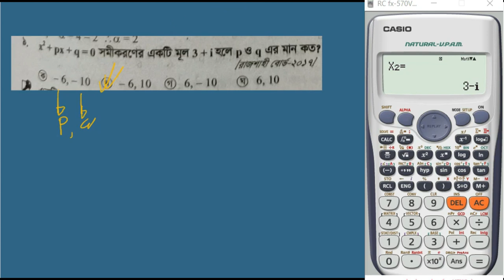বহুপদী - এইচ এস সি 2021 MCQ প্রস্তুতি।। ক্যালকুলেটর এ MCQ সমাধান।। CASIO Es Plus।। HSC 2021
অনেক দিন পর আবার নতুন ভিডিও নিয়ে আসলাম ।
আজকের ভিডিওটি তৈরি করা এইচ এস সি স্টুডেন্ট দের কথা মাথায় রেখে ।
তোমাদের সামনেই পরীক্ষা ,
তো অইটা মাথায় রেখে বহুপদীর উপর একটা ভিডিও বানালাম। আশা করি, তোমাদের ভিডিও টি ভালো লাগবে ।
কোনো সমস্যা থাকলে / বা বুঝতে অসুবিধা হবে অবশ্যই আমাকে জানাবে ।
আমি -
পার্থ প্রতিম দাশ রায় ( আইপিই । বুয়েট )